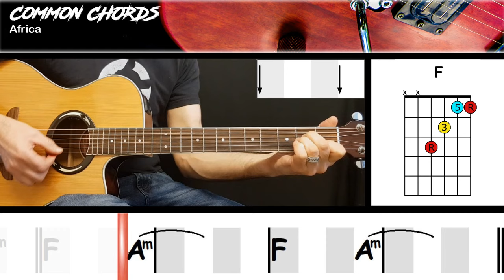Africa - Toto | EASY GUITAR | Common Chords